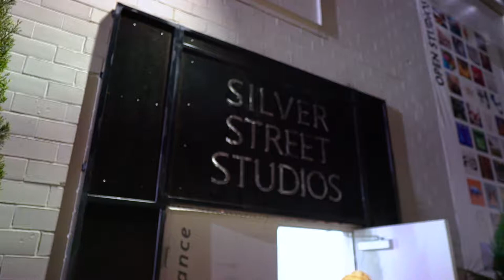Master Piece Fashion Show - When Worlds Collide | Neil Jou Productions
Master Piece Fashion Show - When Worlds Collide
Video by Neil Jou Productions

Neil Jou Productions, Inc.